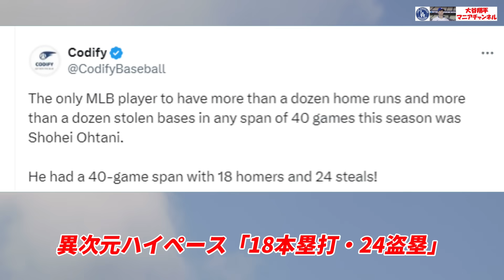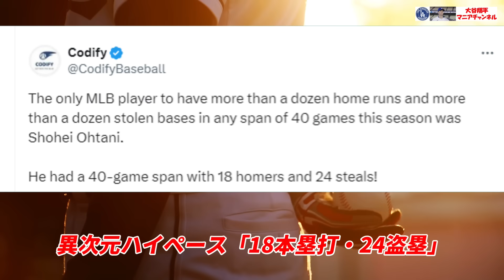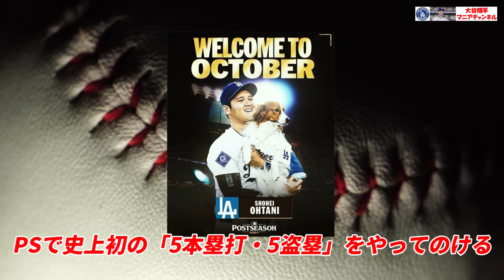【大谷翔平】PSドジャース直前情報！朗報！フリーマン、ロハス復帰！リラック同僚たちが語る大谷翔平！米メディア「PSで大谷に期待すること」